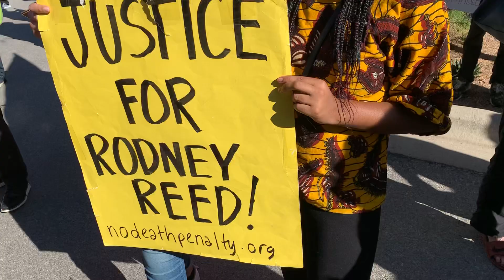Rodney Reed Protest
Hundreds gather at Governor’s Mansion to protest Rodney Reed’s upcoming execution.